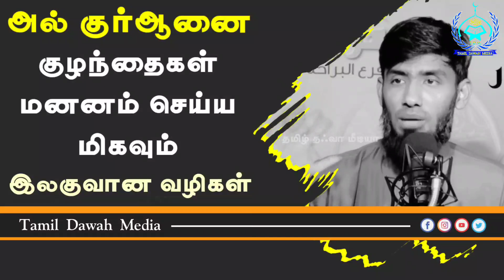உங்கள் குழந்தை ஒரு ஹாபிழாக மாற வேண்டுமா.? அல் குர்ஆனை குழந்தைகள் மனனம் செய்ய மிகவும் இலகுவான வழிகள்